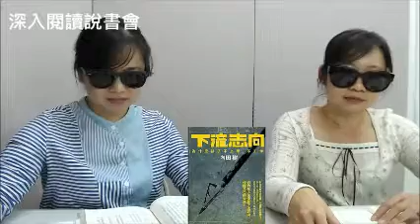下流志向２６－尼特族的解決之道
摘錄自‹第四章：提問與解答›的部分內容。
書名：下流志向：為什麼孩子不上學、不工作
作者： 內田樹
出版社：麥田
出版日期：2008/09/12
第四章　提問與解答
。美國模式的結束
。無法等待孩子成長的雙親
。育兒與音樂
。高速運轉的社會活動
。師生關係的條件
。教育者的必要條件
。無限的尊敬
。愛抱怨的家長
。文化資本與階層化
。家族與親密圈
。新親密圈
。尼特族的未來
。尼特族的解決之道──家庭
。更多的溝通造就了孩子
。附和雷同
。拒絕聆聽的人們
。恢復生活的時間性
。身體力行的教育